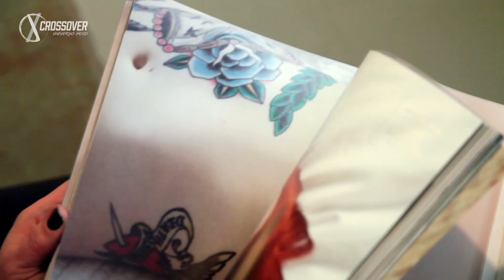CROSSOVER 1x07 - Curve pericolose!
Crossover Universo Nerd 1x07. In questo episodio/In this episode:
1:59 Lo Schiaccianoci e i 4 Regni/The Nutcracker and the 4 Realms
4:16 La Storia del Cosplay/The History of Cosplay
6:39 Riae - Suicide Girls
15:25 Raffo News: Bryan Box Cosplay - Animali Fantastici 2

Cinema, Cosplay e Suicide Girls: gli ingredienti perfetti per un mix esplosivo, shakerati dalla splendida Riae... che Crossover!

Shot and edited by Max "Hammer" Pozzi
Shot on the Sony FS7 II & FS5